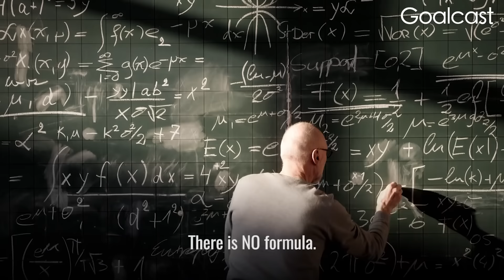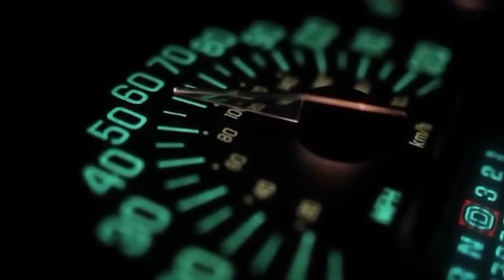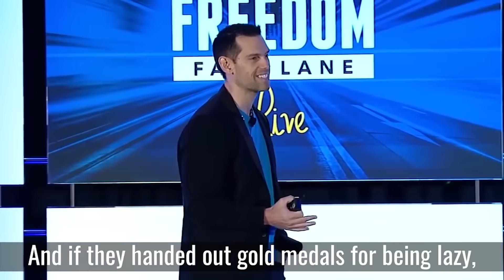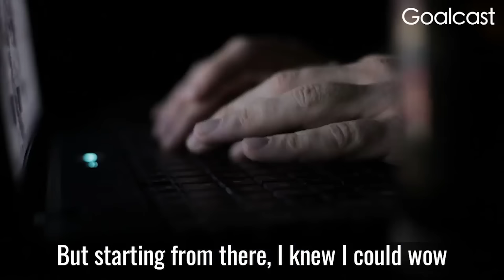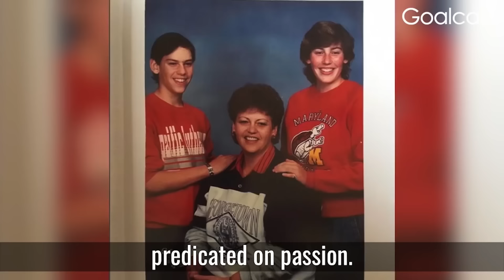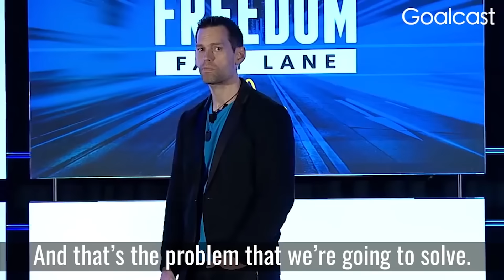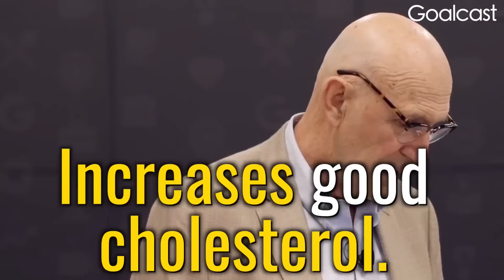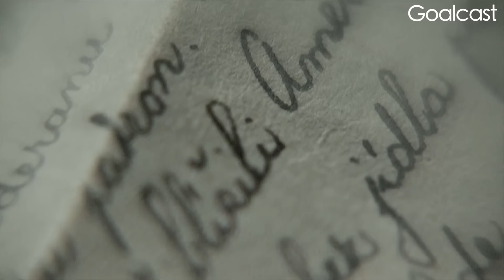FIND YOUR PURPOSE - Best Motivational Video for 2024 | Goalcast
✪ Sometimes you feel lost or feel lazy. Sometime you ask "what to do with my life" or "what is my purpose". This video is some of the best advice you can get, a TOP 5 Best Advice Speeches compilation.

✪ The Only Video You Need To Find Your TRUE PURPOSE In Life | TOP 5 Best Advice Speeches | Goalcast

00:00 - Jay Shetty - One Universal Lesson from a Famous Failure
03:00 - Brendon Burchard - How to Judge Your Life Using 3 Simple Questions
08:22 - Tom Bilyeu - How to Find Your Talent
12:27 - Robert Quinn - How to Find You Purpose in Life
20:10 - David Rutherford - 3 Truths to Wake You Up

🌟 ABOUT US! 🌟
Welcome to the official Goalcast YouTube channel! We want to inspire the world to reach their dreams. On this channel, you’ll find a variety of content including listicles, motivational speeches, presentations and more.